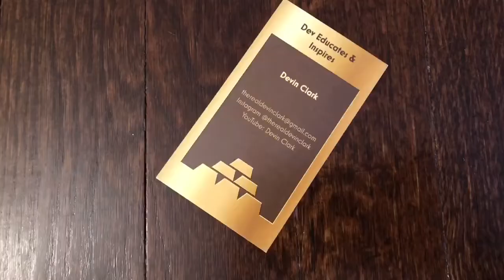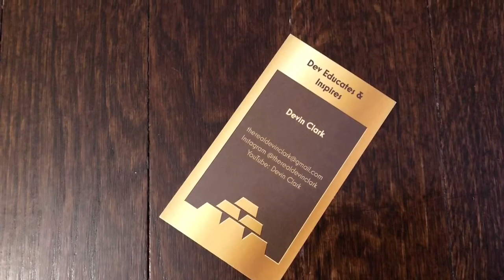Work Trip... Do What you Gotta Do!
What’s up Guys. My name is Devin Clark and this video takes you on a business trip with me to Toledo Ohio for my job. I dropped some success jewels that work for me in this video.